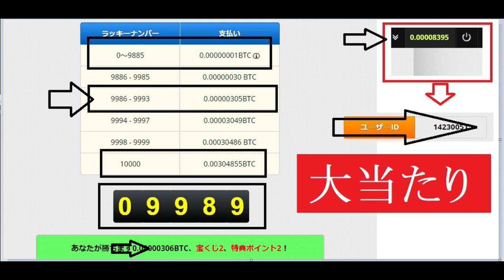【仮想通貨】FreeBitcoin「大当たり！」1か月でここまで儲かった。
ご参加はこちらからどうぞ。
ID　14230051
ラッキーなID

「件名：速稼塾（あなたのお名前）」